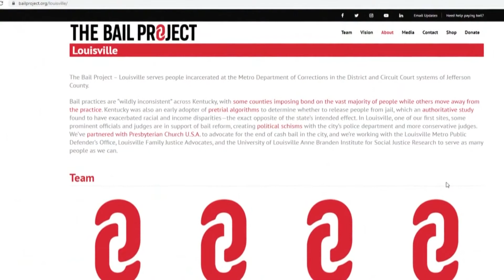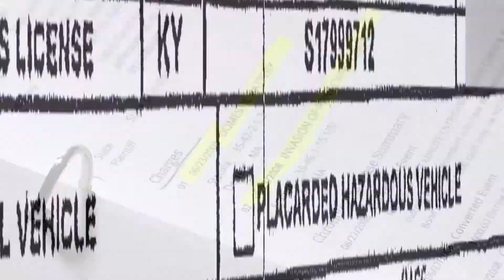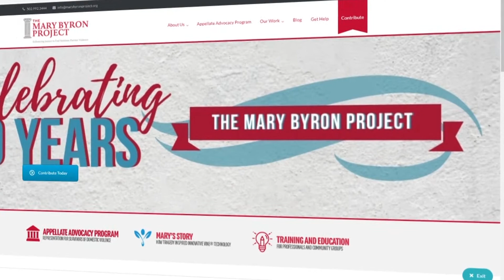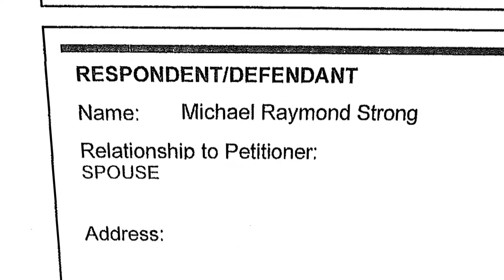Domestic violence victim lashes out at The Bail Project for releasing her attacker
For far too many women, every day is living a nightmare. One Louisville woman said she feels like her abuser was rewarded.

Christina McIntosh shared videos in which her husband of 10 years, Michael Strong, is heard yelling at her. The videos include Strong calling McIntosh names, cursing at her and telling her she’s worthless. She also showed photos of bruises on her face, broken bones, and scars around her neck from one of the many times she claims Strong strangled her.

In another video Strong sent her, he admits to being “aggressive.”

“You go on that, ‘I am doing all this bad stuff’ and the other,” Strong says. “Yeah, I am very aggressive. Yeah, I’m very hurt. Yeah, I drink a lot, you’re right,” he continues. “You know why? Cause I do that to drown my god sorrows every f day.”